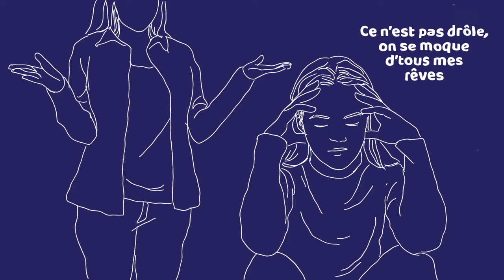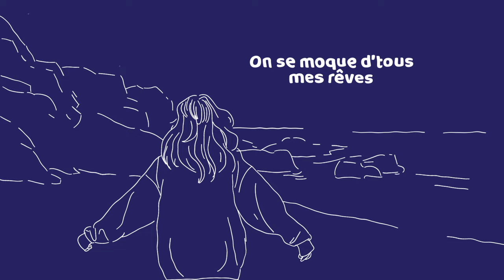D'aliaen - Saut En Chute Libre (Radio Mix) | Official Video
▪ Crédits audio :
Paroles : D'aliaen (DALIAEN)
Production : D'aliaen
Mixage et mastering : Romuald Klemm

▪ Vidéo : junglearts

PAROLES:
Je vois les couleurs, toi des niveaux de gris
Je sais ce que je veux, toi t’es indécis
Le ciel est parfait, pour toi c’est si haut
Laisse-moi juste ce saut !
J'essaie de peindre le ciel, tu le sais
Mais tu me le souilles d’tes questions
Je trouve encore le courage de tout continuer
 On veut m'empêcher de rêver.

On me dit que la hauteur porte que des larmes
Car j’n’ sais pas voler donc je vais me blesser
Sans expliquer il faut juste s’jeter
Pourquoi se méfier ?

J’étends mes ailes, mais on reste toujours par terre
Ce n’est pas drôle, on se moque d’tous mes rêves
Il faut cesser avec tes phrases contaminées
Laisse-moi essayer, on m’a blessé assez.

C’est vraiment triste de m’vider d’espérances
J’essaie de m’échapper, j’n’aime pas vivre sans sens
Je veux goûter chaque jour l’effervescence
Mais ce monde est si submergé de l’obéissance.

...tu le sais
Le ciel j'essaie de peindre mais tu me le souilles d’tes questions
Pourquoi m'empêcher de rêver ?

On se moque d’tous mes rêves
Laisse-moi essayer !